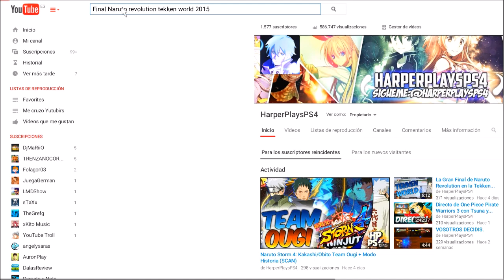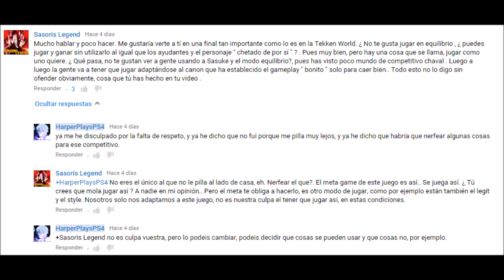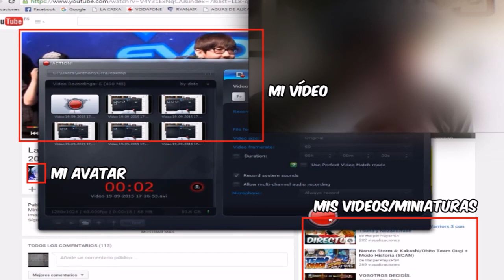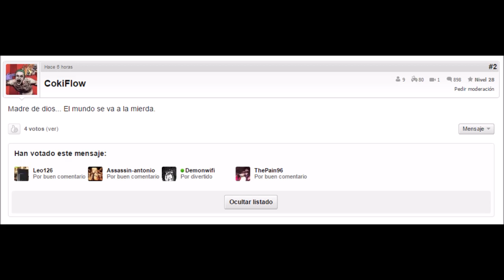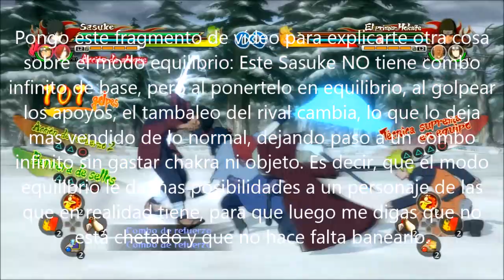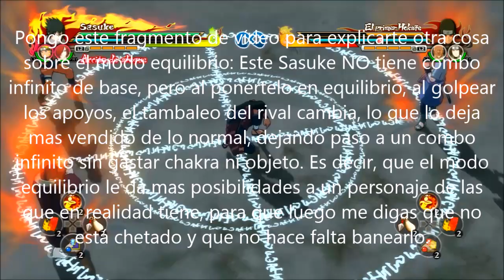Tekken World 2015 : El Desenlace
Miniatura:
Imagen o Vídeo:
Si el vídeo te ha gustado o te ha entretenido , ya sabes que un like ayuda mucho al canal, y encima es gratis :)